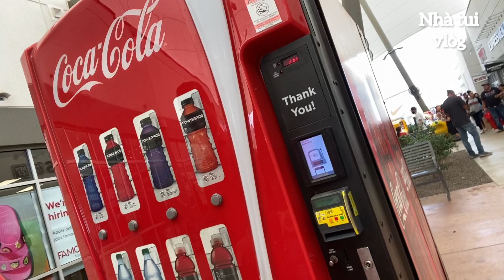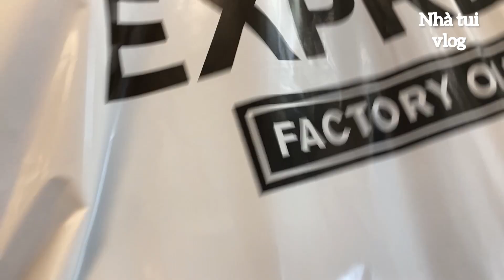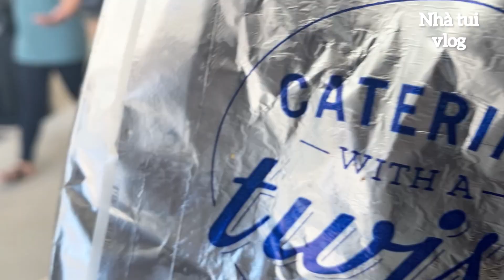Shopping tại outlet mall oklahoma||anh Thành có chiều ý vợ? Ức chế quá mà ai giúp Thư không